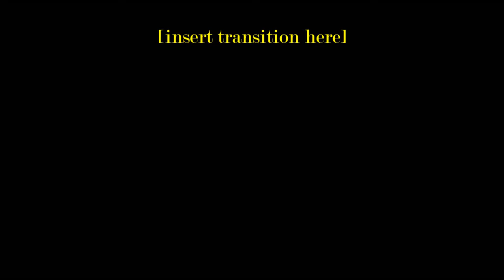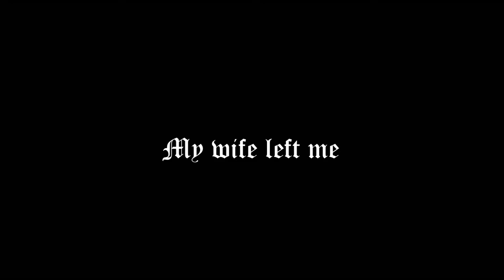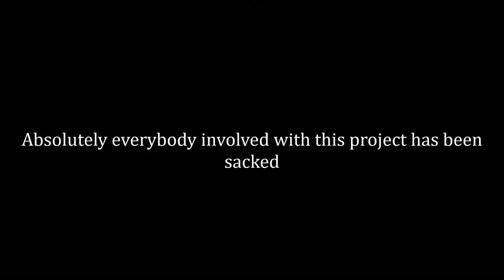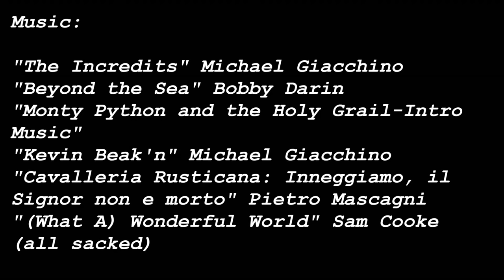The Boyle Report: Screw-Ups (In Glorious Technicolor!)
Silly outtakes from the record-smashing premiere episode of The Boyle Report.